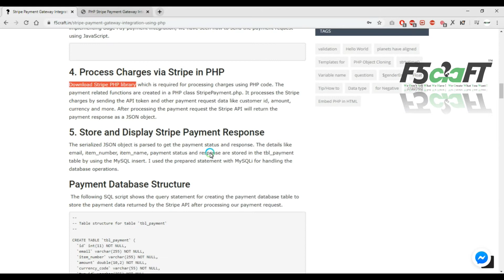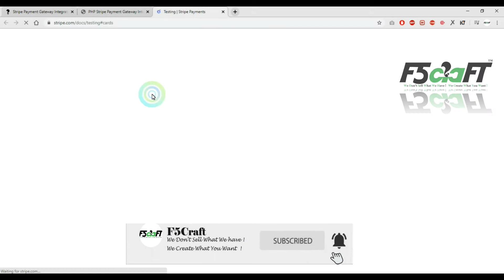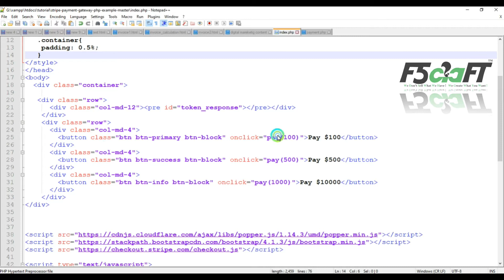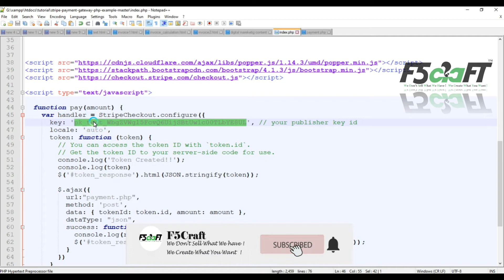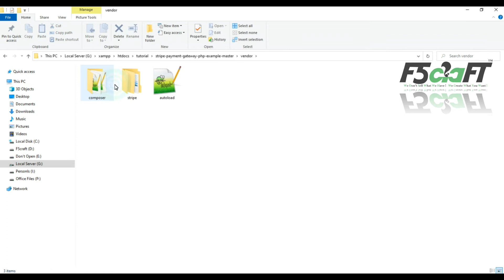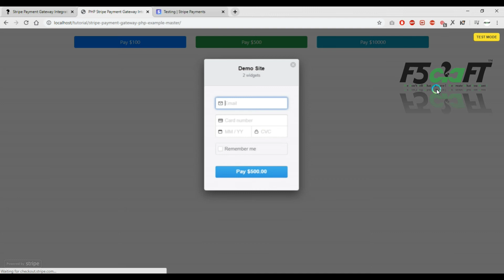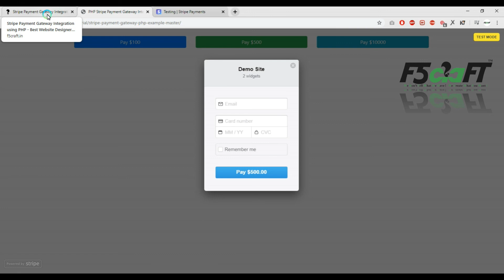Stripe Payment Gateway Integration | Free Projects | Tamil | F5Craft - Web Development Company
I work for a leading Website Design / Apps Development Company based out in India at a Minimum price by experts, where you won't compromise the quality too.

Our Creative Services Cover the Following Areas:-

• Mobile Application Development (iPhone, Android, Blackberry, Windows) etc.

• Website Development (Custom Website Development, PHP Development, Ajax Programming) etc.

• Website Designing (HTML Designing, Corporate Website Design, PSD to XHTML/HTML) etc.

• Open Source Customization/ CMS (Joomla, Drupal, Wordpress) etc..

• Ecommerce Website Development (Magento, OS Commerce, Zen Cart integration) etc.

• Web Programming Services (PHP MySQL Development, PHP Frameworks, JavaScript Frameworks) etc.

• Bulk SMS , Email , Voice Call, Whatsapp Msg ,etc,.

• We do Your existing Software Bug Fixing and Customization as per Clients requirements.

• Instant Technical Support and Annual Maintenance at low cost.

Do let me know if you are willing to discuss a possible redesigning/redevelopment of your website or designing new website.

I can send you more details on the packages/action/Portfolio/past work details.I look forward to your reply...!